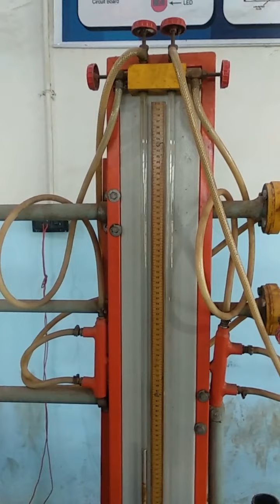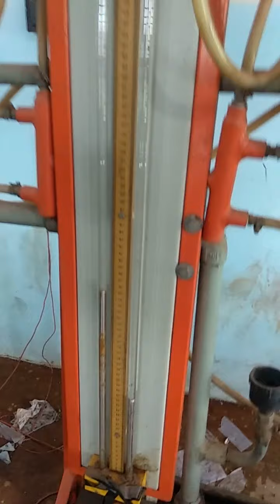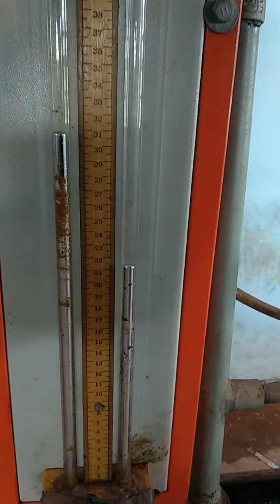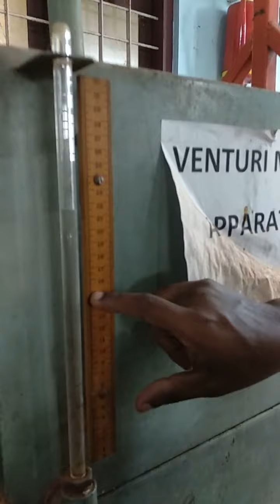VENTURI METER APPARATUS